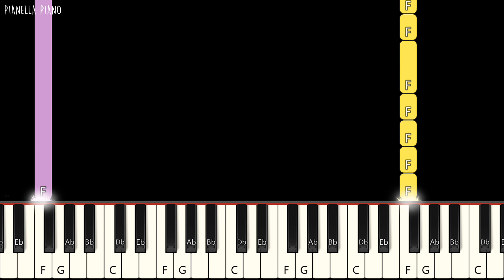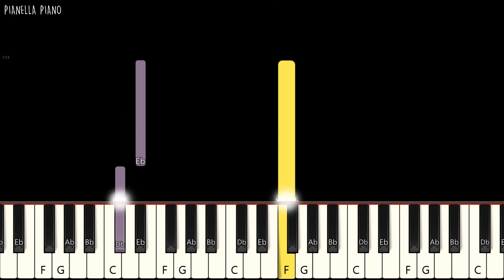SEVENTEEN - SUPER | SLOW EASY Piano Tutorial by Pianella Piano